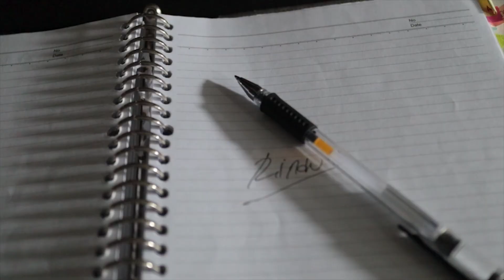Rindu (Sebuah Narasi)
Kali ini tumben agak serius ya ? biasanya bercanda mulu. Sebetulnya ini cuma menyalurkan iseng yang ada di Kepala terus di realisasikan jadilah sebuah Video. Semoga bisa mewakili perasaan teman-teman semuanya bagi yang merasakan hal yang sama. Jika ada yang ingin disampaikan Kolom komentar selalu terbuka.